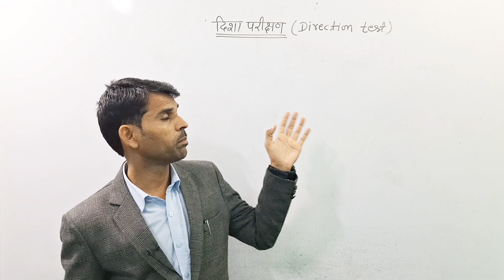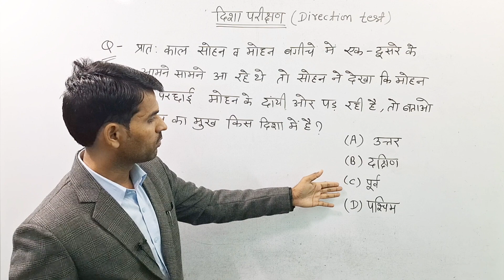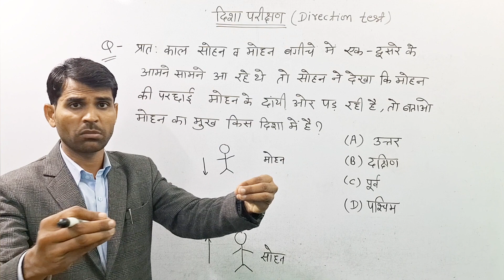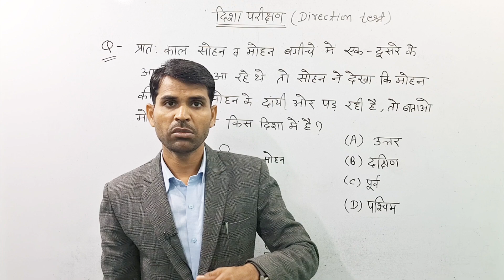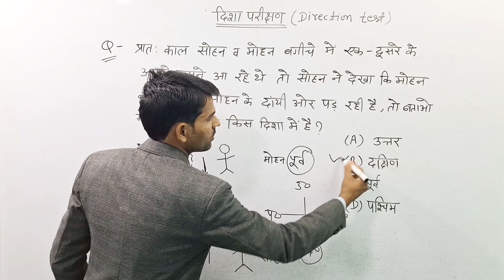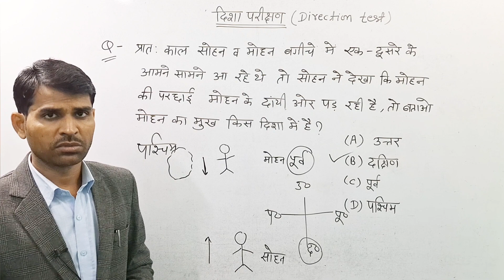दिशा परीक्षण || direction test reasoning || दिशा और दूरी परीक्षण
direction test reasoning tricks | दिशा परीक्षण

disha parikshan
disha parikshan reasoning tricks
disha parikshan questions
direction test reasoning in Hindi